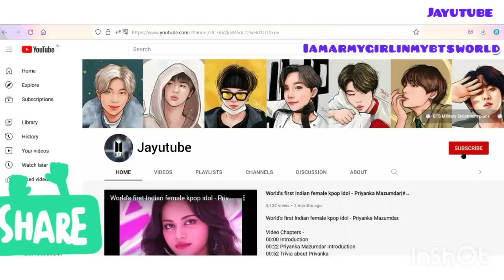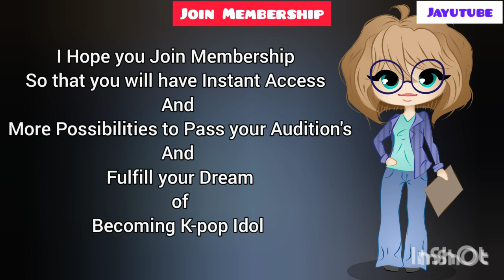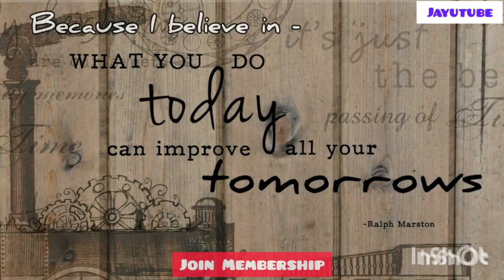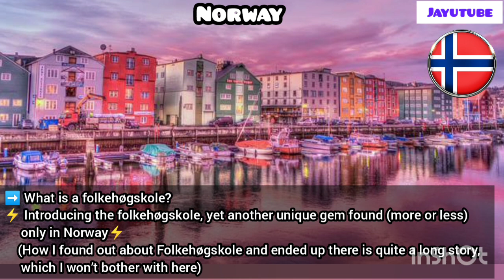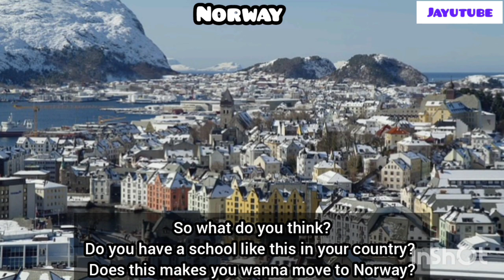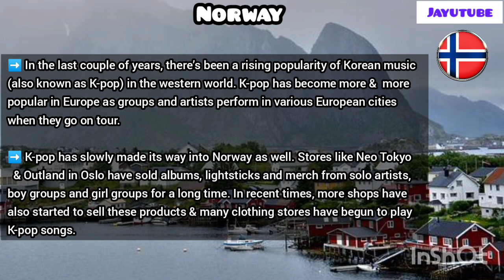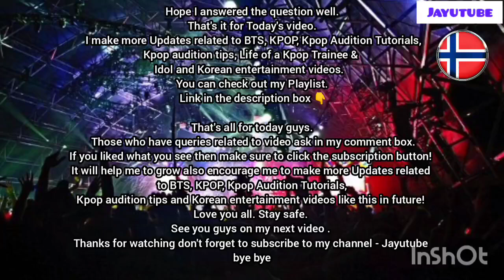K-POP School in NORWAY 🇳🇴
K-POP School in NORWAY 🇳🇴| K-pop in NORWAY | @Jayutube
This video is all about Information on Norway.
In this video I will brief you about:
➡️ Introduction of Norway
➡️ How did K-pop ended up in NORWAY
➡️ Interesting Facts about Norway Which will make you go on a Trip to Norway

Norway is a Scandinavian country encompassing mountains, glaciers and deep coastal fjords. Oslo, the capital, is a city of green spaces and museums. Preserved 9th-century Viking ships are displayed at Oslo’s Viking Ship Museum. Bergen, with colorful wooden houses, is the starting point for cruises to the dramatic Sognefjord. Norway is also known for fishing, hiking and skiing, notably at Lillehammer’s Olympic resort.
Capital: Oslo
Currency: Norwegian krone
There is a school In Norway its called "folkehøyskole" in the south-eastern part of the country that dedicates an entire year to the study of K-pop. Hadeland Folkehøgskole is the first school to offer this kind of study. Students will learn about everything that’s related to K-pop and the Korean Wave, dancing, the language and Korean culture. They also have a field trip to the Republic of Korea.